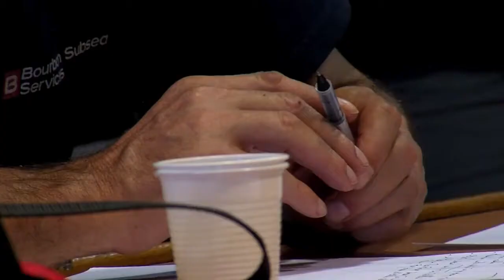Installation des coquilles FMGC et pose du câble pour Sabella D10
L'installation des coquilles FMGC et la pose du câble qui connectera l'hydrolienne Sabella D10 en vidéo.